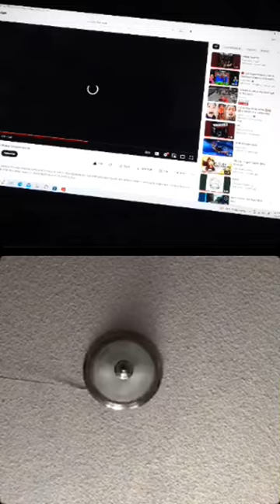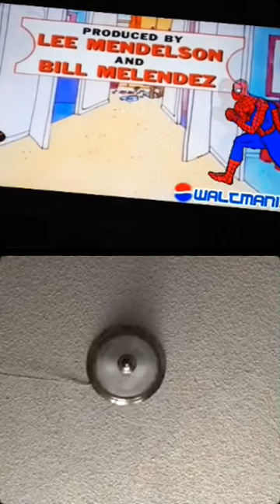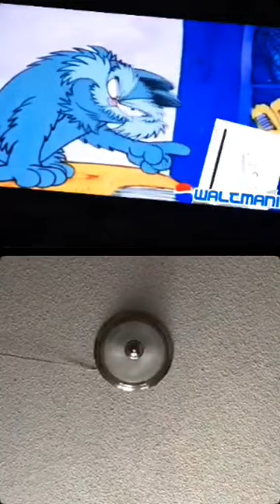Me and Rudy live call 2